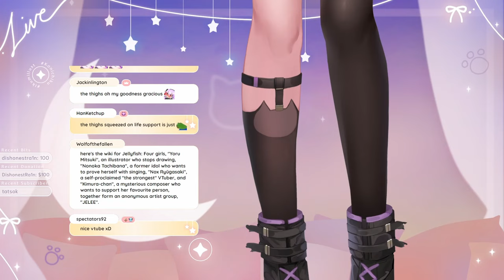【Chatting】 April 4th, 2024 ♦️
【Socials】